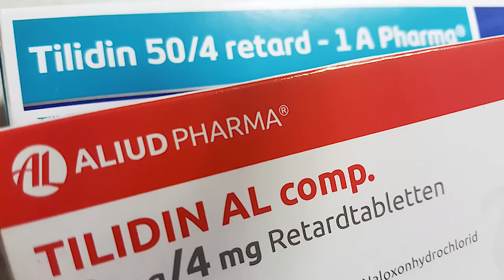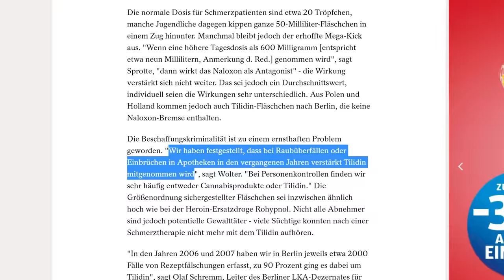TILIDIN - eine ekelhafte Erfahrung - Info, Tripaufnahmen und Erfahrungsbericht - NICHT NACHMACHEN!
Mein interaktives Trip-Buch auf Amazon bestellen:

25 Euro Gratis Reiseguthaben, wenn ihr euch über meinen Ref-Link bei Airbnb eine Reise für über 65 Euro bucht:

BTC-Spenden an:
1KKhYPt1LTSJe4DYzuZNYuEmwbJo8cfDRA